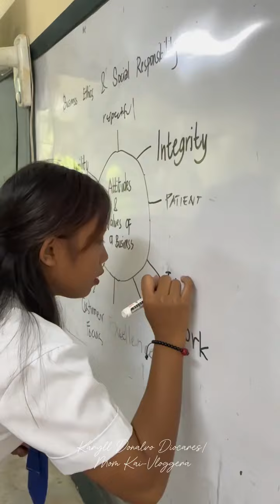A day in life